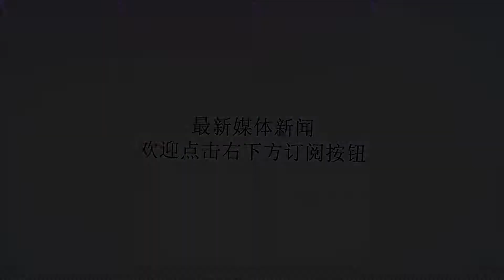无人机技术追踪熔岩流动路径．探测气体预测火山活动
谢谢！全球目前有大约1,500个活火山，其中数十个属恒常爆发类型，无法预知爆发时间的情况下常威胁附近居民安全。火山学家多年来一直致力研究爆发预测，使用无人机后可望在研究推至新高度，包括追踪熔岩流动路径及测量活火山气体排放量，但火山学家指当中困难少不可免。无人机技术收集火山数据在传统火山研究中，火山学家会在火山附近范围安装监测仪器，以了解气体随时间的转变，尽管这种方法对于长期监测来说非常有效，但若火山真的爆发，仪器便会被摧毁，但直至喷发完前，均无法放入新仪器，等同无法记录数据。在无人机技术兴起后，美国地质调查局火山学家团队可使用无人机追踪熔岩流动、拍摄热成像图片及监测活火山中的气体排放量，以记录不同地形变化下的爆发模式，比人手摆放仪器安全有效。无人机易受天气影响然而无人机使用亦有它独特的难处。火山爆发的情况下，天气情况急速变化，无人机在火山气体中飞行电力会迅速下降，科学家必须仔细计划和预计飞行时间。2016年加拿大蒙特利尔麦吉尔大学的火山学家团队带着2台无人机前往中美洲，其中1台就在执行火山喷发气体测量时坠毁。信息传送与共享火山学家又指，虽然使用无人机技术收集同类信息可以在更短时间内识别火山可能喷发，并通知火山附近社区进行疏散，但这些信息对实际情况的影响多取决于当地政府的处理速度，若信息未有传递与正确的部门，也许无法影响事态发展。而后网丨更多：https